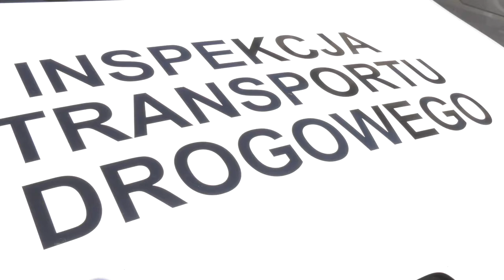Bezpieczne wakacje z ITD – wstępne podsumowanie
Wiceminister spraw wewnętrznych Jarosław Zieliński, wiceminister infrastruktury Rafał Weber, Główny Inspektor Transportu Drogowego Alvin Gajadhur, Komendant Główny Policji Jarosław Szymczyk i Komendant Główny Państwowej Straży Pożarnej Leszek Suski wspólnie zaapelowali do rodziców, opiekunów i kierowców, by uczynić nadchodzący weekend najbezpieczniejszym podczas całych wakacji.